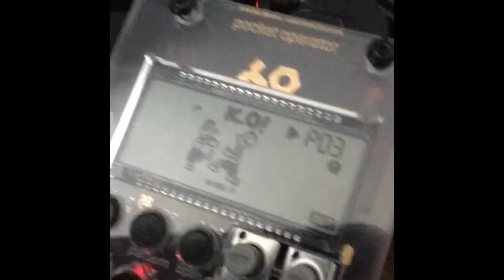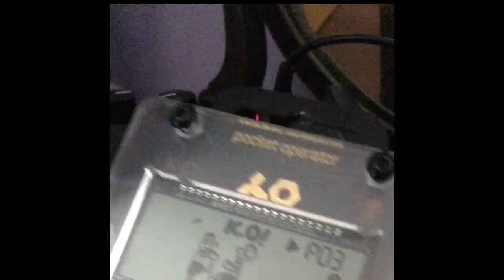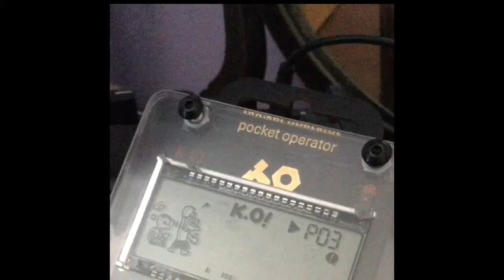On a wing and a prayer